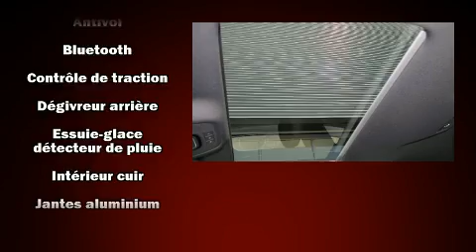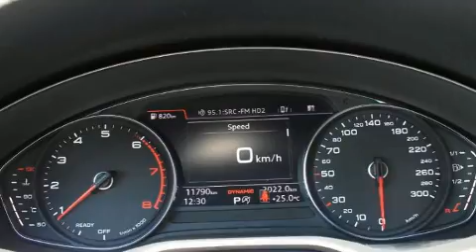2018 Audi A5 in Saint-Laurent, QC H4T 1A1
Audi Prestige
5905, route Transcanadienne

Style et conception hors-normes, laissez-vous éblouir par l'Audi A5 2018. Ce coupé à 4 passagers vient tout juste de passer le cap des 10 000 km. Lors de sa conception, audi a mis sa tenue de route et son caractère sportif au centre de ses priorités. Sous le capot on retrouve un moteur 4 cylindres développant plus de 200 chevaux, ce qui vous offre une conduite dynamique et prévisible. Ce modèle possède toutes les caractéristiques raffinées auxquelles Audi nous a habitués: sièges en cuir, un compte-tours, une télécommande intégrée d'ouvre-porte de garage, le rétroviseur central avec fonction antiéblouissement automatique, un afficheur de la température extérieure, système de localisation GPS, et les sièges avant à commande électrique. Avec des phares à haute intensité lumineuse pour éclairer la route, vous bénéficierez d'une visibilité optimale en toutes circonstances. Le toit ouvrant assisté illumine l'habitacle de lumière naturelle. La chaîne haute fidélité alimente 10 haut-parleurs, qui reproduisent un son sensationnel. Audi accorde la priorité à la sécurité et la protection en incluant: coussins gonflables à l'avant avec détecteur de poids du passager, rideaux gonflables pour protéger la tête, système antipatinage, système d'assistance au freinage, appuis-tête avant anti-coup de fouet, un système antivol, et freins à disque aux 4 roues avec antiblocage. Le dispositif de stabilité électronique gère automatiquement les systèmes du véhicule pour vous maintenir en ligne droite. Venez profiter d'une agréable expérience d'achat: nous avons de l'humour et nous offrons toute l'information qui vous permettra de prendre une décision éclairée, sans pression. Passez nous voir ou appelez-nous pour obtenir plus d'information.